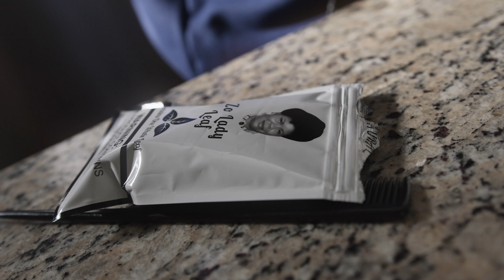TipTop HB -Backdate (Full Video)